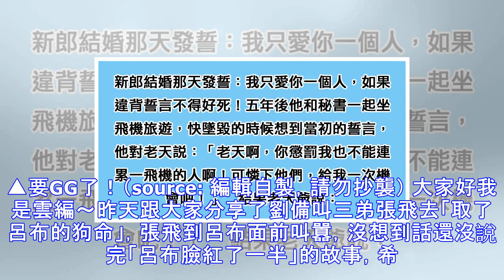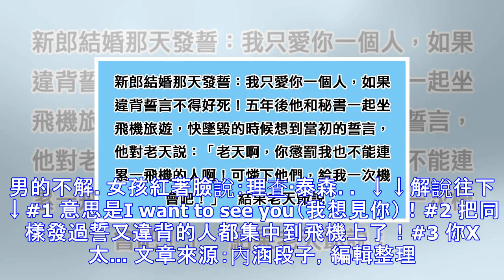他發誓「只愛老婆一人否則不得好死」，5年後違背誓言的他「祈求老天放過他人」，沒想到老天爺說...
▲要GG了！（source: 編輯自製，請勿抄襲） 大家好我是雲編～昨天跟大家分享了劉備叫三弟張飛去「取了呂布的狗命」，張飛到呂布面前叫囂，沒想到話還沒說完「呂布臉紅了一半」的故事，希望大家還喜歡～今天已經來到週五，編編也要跟大家多分享幾個內涵段子上找到的深度梗的故事，陪大家度過放假前的最後一天喔！ 1閨密跟我抱怨說她的男朋友一點懂不懂得浪漫，我問她怎麼回事。她說昨天上班的時候，閨密給男朋友打電話說想要兩個西柚。下班後閨密打扮的花枝招展的回家，剛進家門發現男朋友居然真的買來兩個西柚，站在她面前問：「怎麼樣，我給你買來了哦。」我沒聽明白，為閨密什麼意思，閨密卻說我，怪不得你單身。 2新郎結婚...
源: pixpo